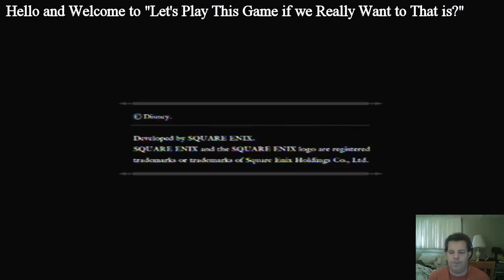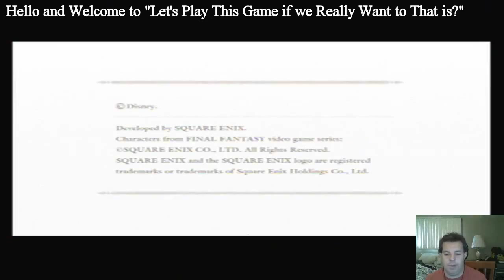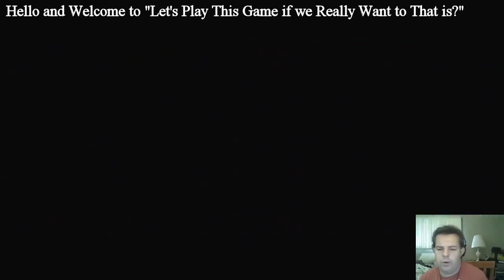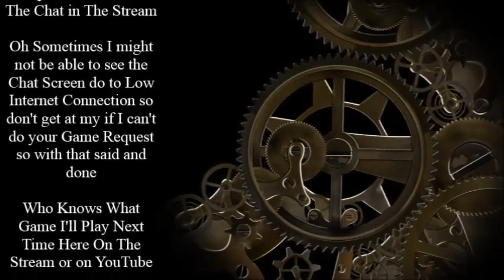Let's Play This Game if we Really Want to That is Kingdom Hearts II 5